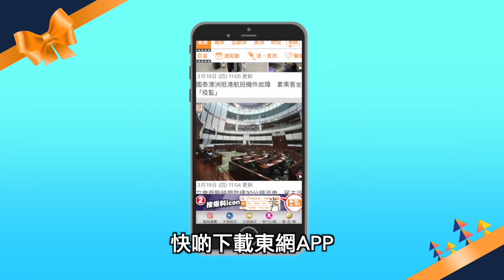【on.cc東網】東方日報A1：黎智英刑恐記者案脫罪 全城促律政司果斷上訴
壹傳媒黎智英涉刑恐東方報業集團（下稱「東方」）男記者案，事發時黎以粗言「我X你老母X」辱罵記者，並恐嚇「我實搵人搞X你」、「我影X咗你嘅相」，黎早前被裁定刑事恐嚇罪表證成立，惟前日西九龍法院裁判官鍾明新裁定黎刑事恐嚇罪名不成立，判決惹來各界嘩然。議員和法律界人士繼續對裁決感到詫異和憤怒，炮轟判決不公正，質疑法官處理證人供詞主觀，以及黎背後是否有勢力作其「保護傘」，促請律政司務必就案件上訴，以正視聽。